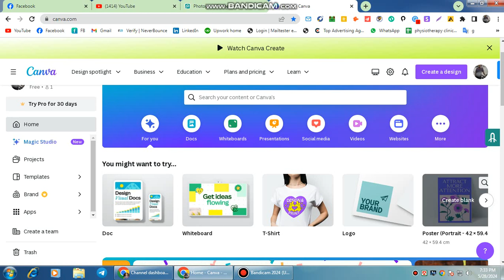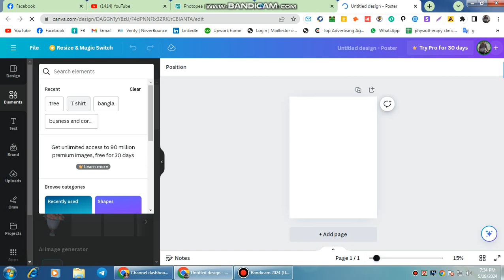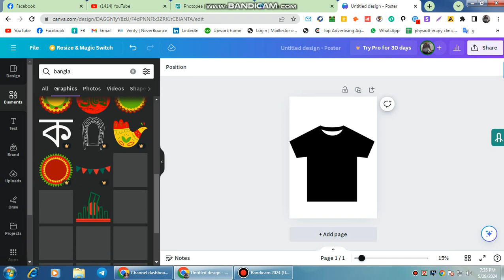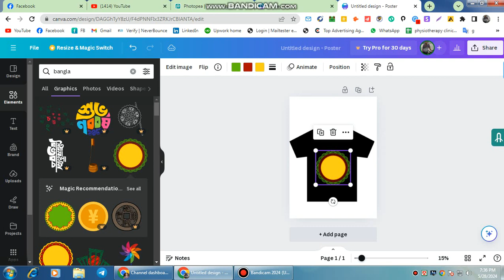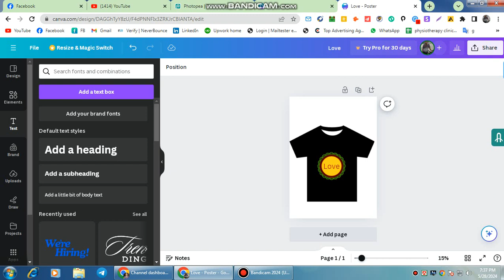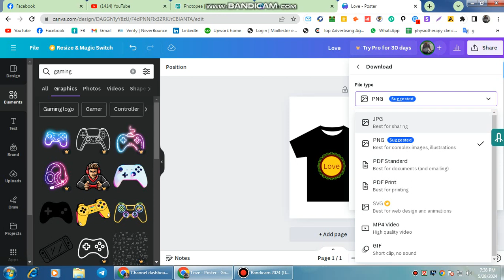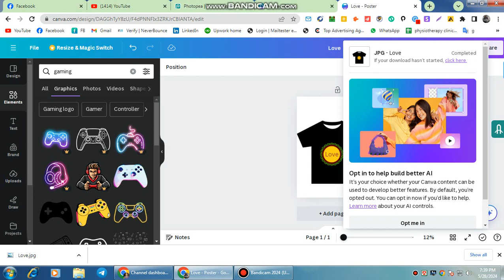টি-শার্ট ডিজাইন করে প্রতিদিন 20 থেকে 30 ডলার ইনকাম করুন | how to make canva t shirt design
আপনি খুব সহজে টি-শার্ট ডিজাইন করতে পারবেন কেন বা থাকে খুবই ভালো একটি ওয়েবসাইট এখানে ইনকাম করার সুযোগ আছে আপনি চাইলে করতে পারেন |
Here daily thousands of people are opening the website and earning t-shirt designing logo designing different types of banners you can also do